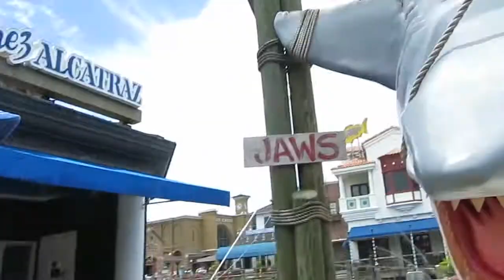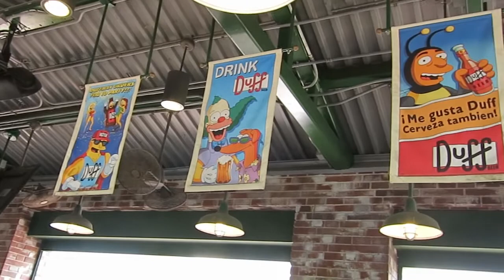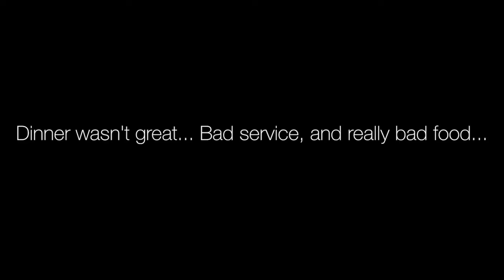MY 21ST BIRTHDAY TURNING UP AT UNIVERSAL STUDIOS!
MY 21ST BIRTHDAY AT UNIVERSAL STUDIOS!!! TURN UP!

FOLLOW HANNAH:
LISTEN TO HER @ 97.5 Pride Radio Austin | Hot 104.5 San Antonio